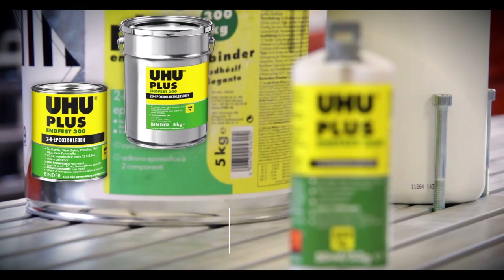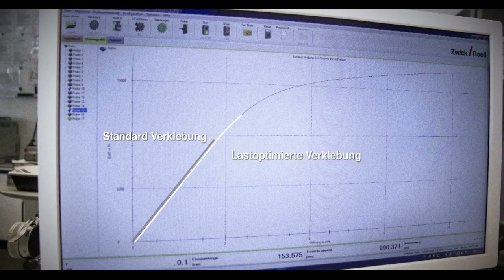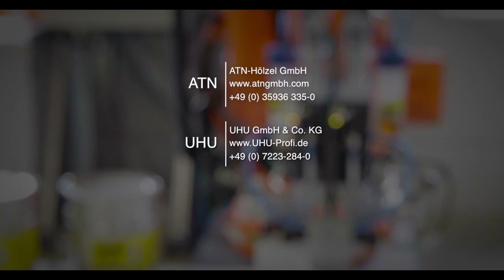UHU - Festigkeitsoptimierung von Überlappungsklebungen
Zum Forschungsprojekt:

Realisierung einer lastoptimierten strukturellen Klebeverbindung durch Modifizierung der Klebschicht über die Komponentenverhältnisse von 2K-Epoxidharzklebstoffen

Problemstellung: Strukturelle Klebverbindungen zeigen bei Belastung einen ausgeprägt inhomogenen Spannungsverlauf innerhalb der Klebschicht insbesondere bei großen Überlappungslängen. Die auftretenden Spannungsspitzen an den Überlappungsenden bilden die größte Beanspruchung der Klebschicht und können bei Überlastung rissinitiierend wirken.
 Zielstellung: Um eine Reduzierung der versagensauslösenden Spannungsspitzen zu erreichen, wurde die Herstellung einer beanspruchungsoptimierten Klebeverbindung mit Hilfe graduierter Klebschichten untersucht. Die Graduierung erfolgte dabei durch eine stufenweise Anpassung der mechanischen Eigenschaften der Klebschicht entlang der Lastrichtung. Die gezielte Änderung der mechanischen Eigenschaften wurde hierbei durch eine Anpassung des Komponentenverhältnisses (KV) des 2-Komponenten (2K)-Klebstoffs realisiert. Hierdurch soll eine Steigerung der Klebefestigkeit einer Klebeverbindung erzielt werden.
Klebstoff: Als Klebstoff für die angestrebte graduierte Klebschicht wurde der industriell verfügbare 2K-Klebstoff UHU Plus endfest 300 verwendet.  Dieser strukturelle, bei Raumtemperatur härtende, 2K-Epoxidharzklebstoff ermöglicht eine Einstellung der Steifigkeit über die Komponentenverhältnisse bei gleichzeitig großem Prozessfenster und ist daher ideal für diese Anwendung geeignet.

Dieses Forschungsprojekt wurde vom  „Zentrales Innovationsprogramm Mittelstand (ZIM)“ gefördert und von den folgenden Instituten und Firmen durchgeführt:

Leibniz-Institut für Polymerforschung Dresden e. V. - Hohe Straße 6 - D-01069 Dresden
ATN Hölzel GmbH - Brunnenstraße 3 - D-02736 Oppach
UHU GmbH & Co. KG - Herrmannstraße 7 - D-77815 Bühl / Baden

UHU Deutschland ist der YouTube-Kanal der bekannten Marke für Sekundenkleber, Alleskleber, Klebestifte, Bastelkleber, Montagekleber, Kraftkleber, Holzleim und Klebstoff jeder Art. Auf unserem Kanal gibt es regelmäßig Videos mit hilfreichen DIY-Anleitungen, Anwendungstipps und Informationen zu unseren Produkten.

Dazu gehören Bastelanleitungen für Kinder wie z.B. das Erstellen eines eigenen Schul-Mäppchens oder einem kreativen Stiftehalters, DIY-Dekotrends für Klamotten, wertvolle Produktinformationen für den Heimwerker-Bereich (montieren und reparieren) und Anwendungen im Kindergarten und in der  Schule. Der Hauptsitz von UHU ist in Bühl, Baden-Württemberg.

▬ Beliebte Videos ▬▬▬▬▬▬▬▬▬▬▬▬

▬ Social Media ▬▬▬▬▬▬▬▬▬▬▬▬▬▬▬